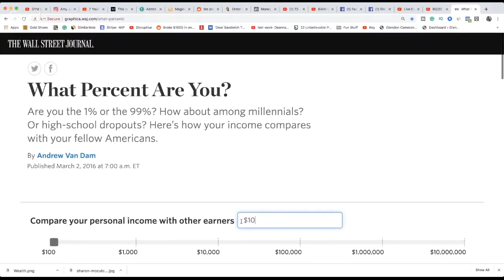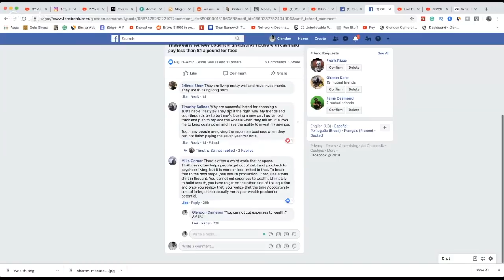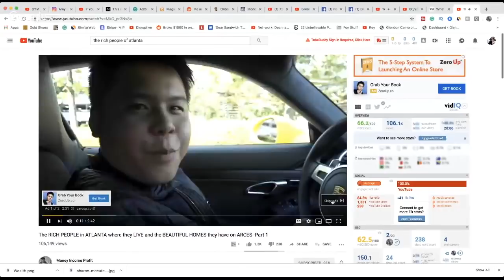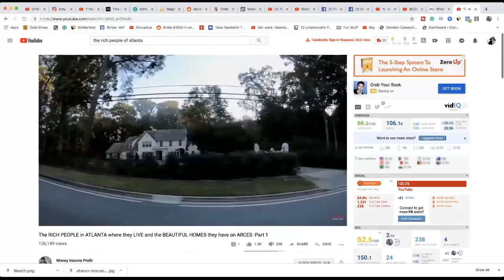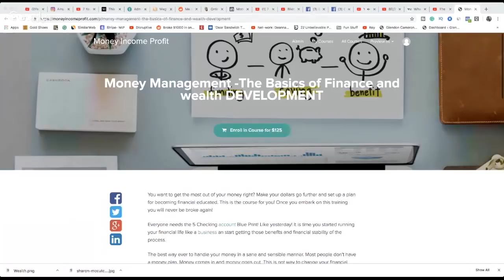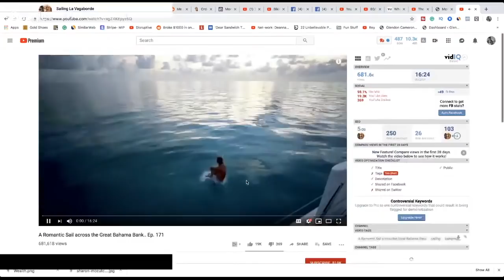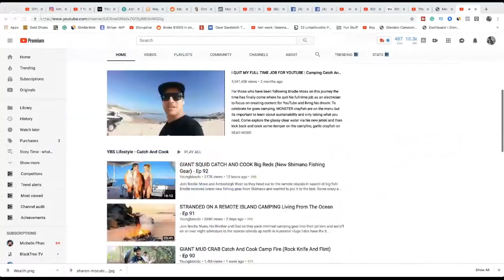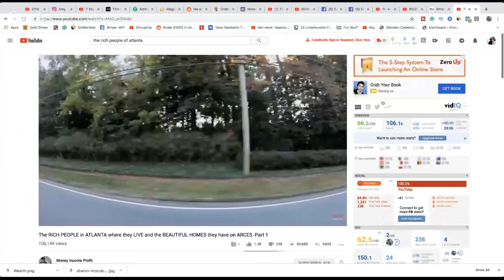You can't save your way to WEALTH the mental shift required to build WEALTH